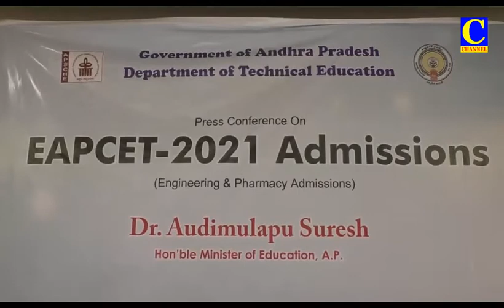Afternoon News 22 10 2021 001